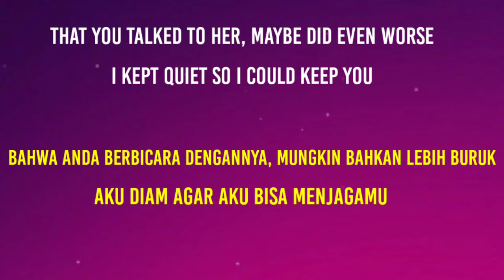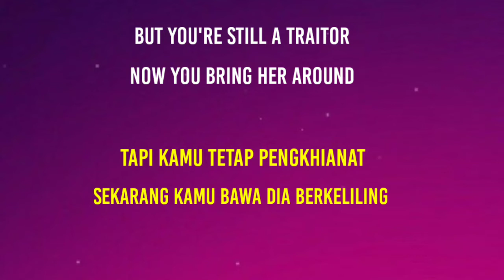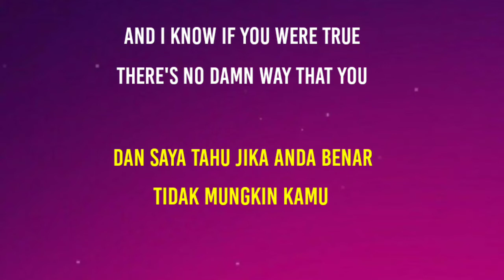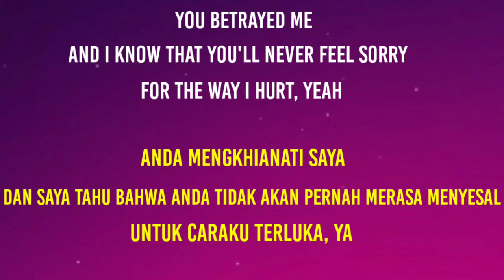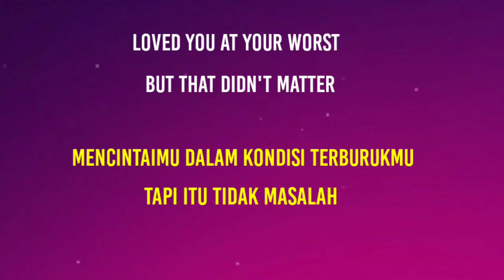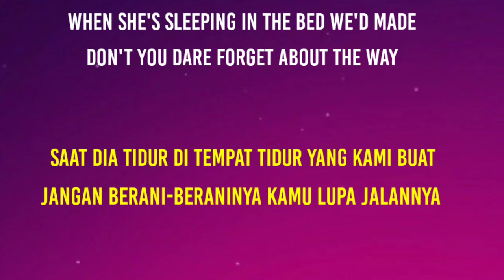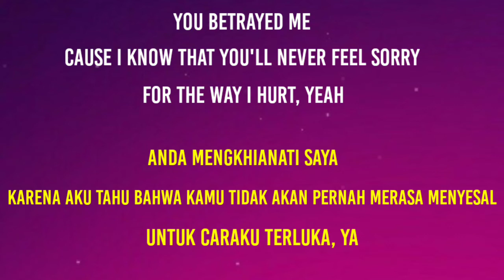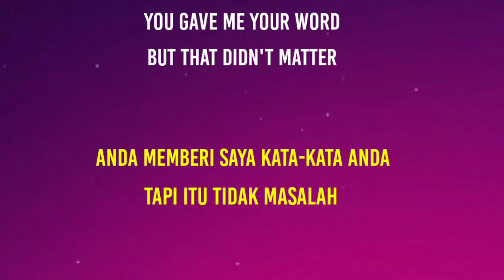Olivia Rodligo - Traitor ( Lyrics Terjemahan Bahasa Indonesia )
ErjemahanIndonesia.